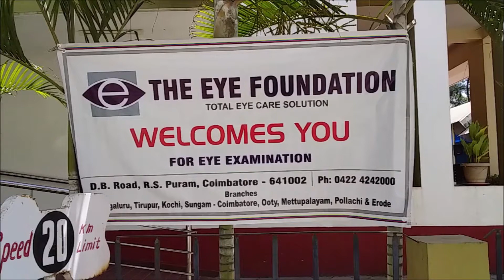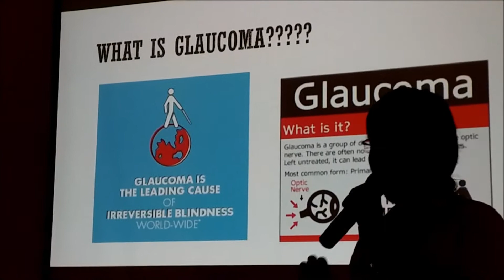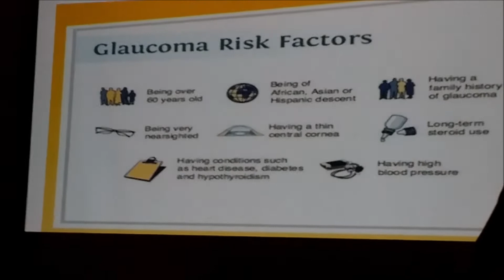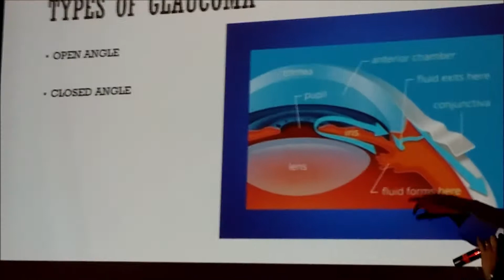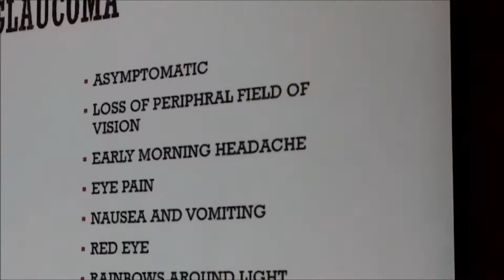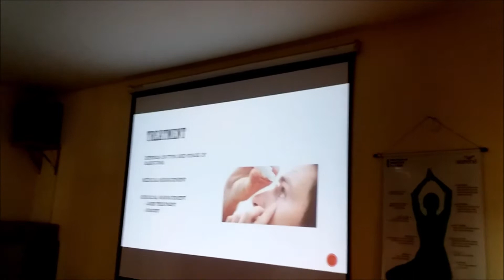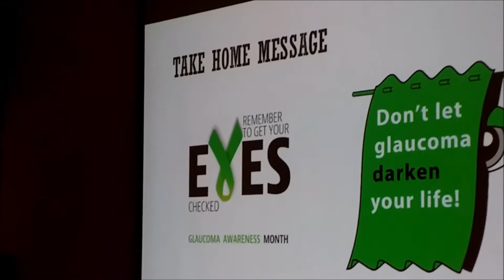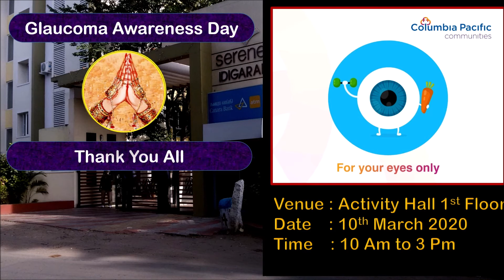CPC SIDG Glaucoma Awareness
Awareness Talk On Glaucoma & Free Vision Screening Camp